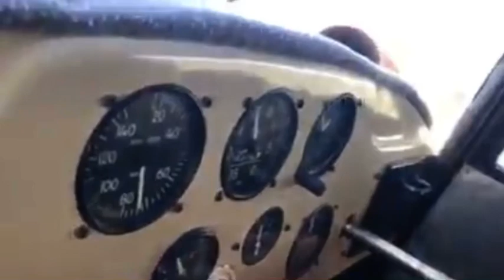Fede Fly Taylorcraft